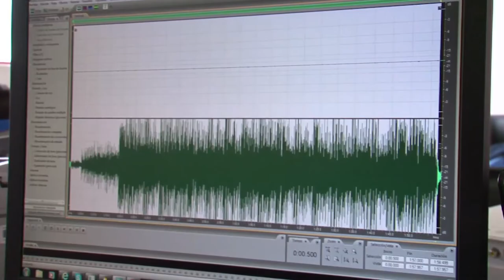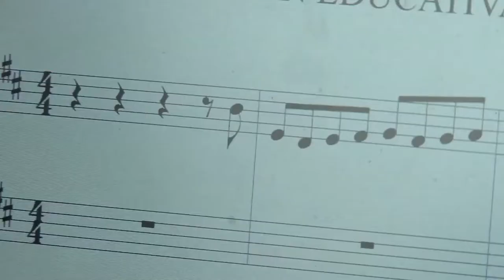La música y las TIC presentes en aulas de Ipiales N5 C43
Conoce la historia de Guillermo Ruales y sus alumnos en Ipiales, Nariño, quienes han juntado las clases de música con las TIC, encontrando estas como herramienta de aprendizaje y desarrollo.